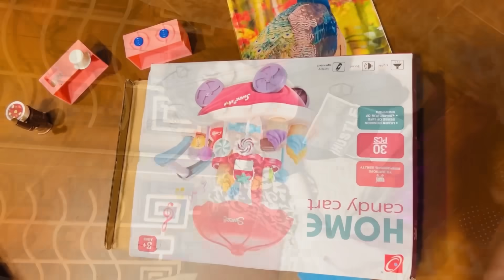অনেক কষ্টে বোনের বৌভাতে পৌঁছলাম 🙄| Bengali Vlog | Biye Vlog | Bong Girl Monti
অনেক কষ্টে বোনের বৌভাতে পৌঁছলাম 🙄
নতুন বউ কেন ভাত রান্না করতে পারে না😂
Wedding Vlog
Bengali Vlog
Bong Girl Monti